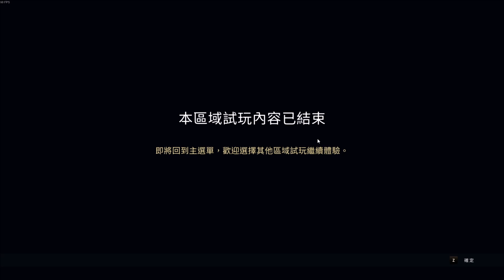【九日Nine Sols】第二次內部封測!! 兩個全新大區域!! 英招老朋友!! 【蓄能池】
本集以第一區域：蓄能池為主要。測試能玩的部分加起來可能就3小時，太有心。
下午or明天再釋出另一區域：養殖園，聽說內容也很多唷！
以目前體驗到的部分劇情與boss安排，敢說遊戲肯定是用心在做，技術力也很足。
非常期待2023正式上市！